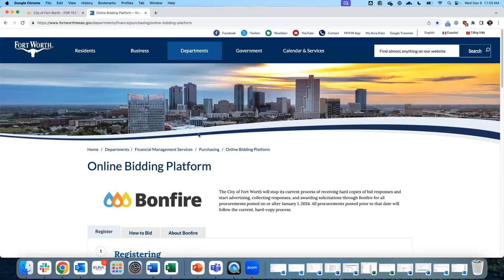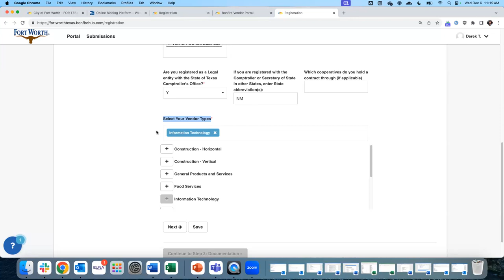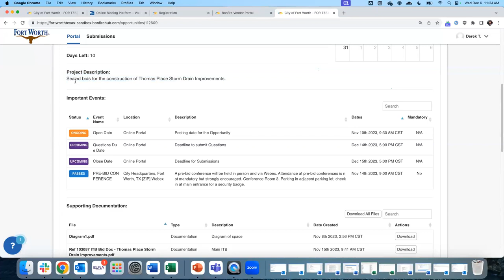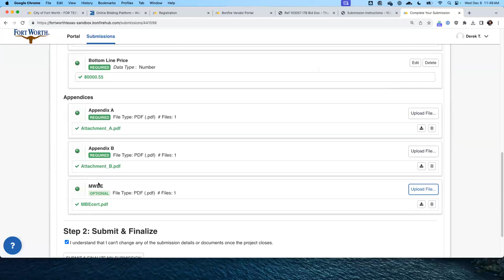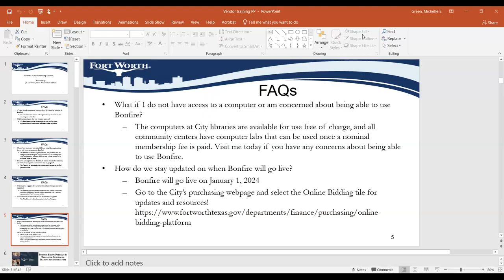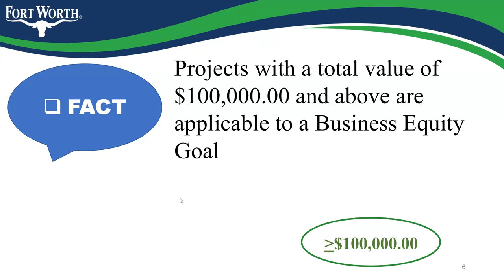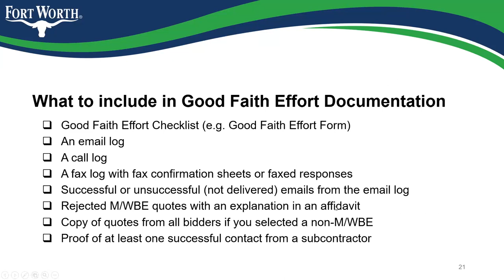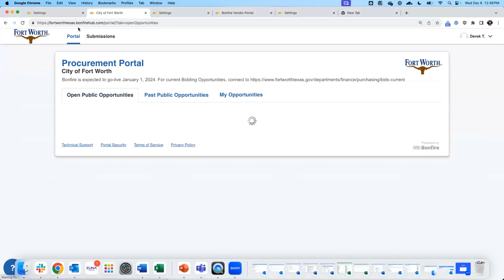CFW VendorReg Vendor Submissions